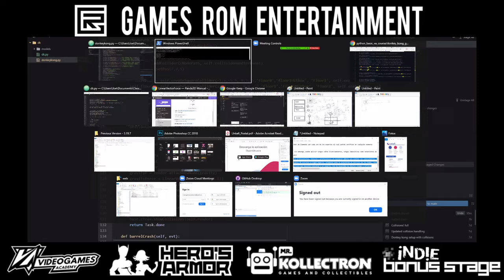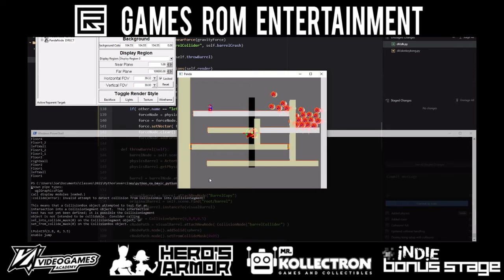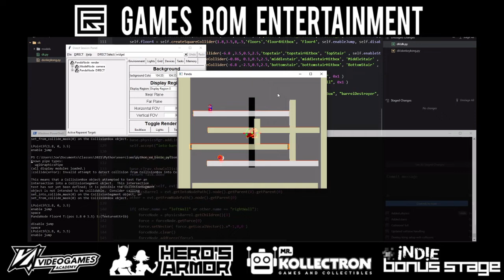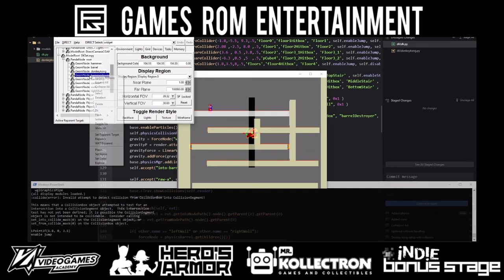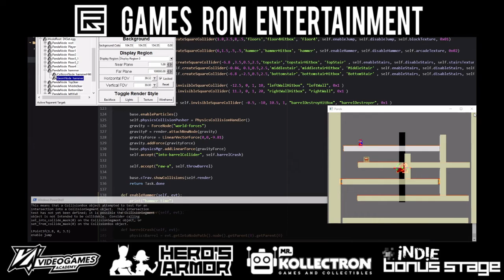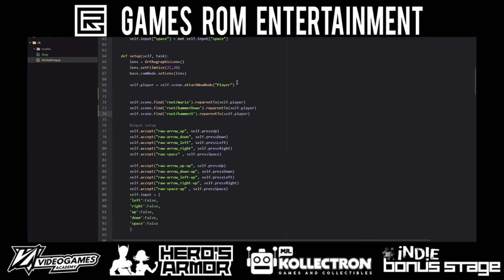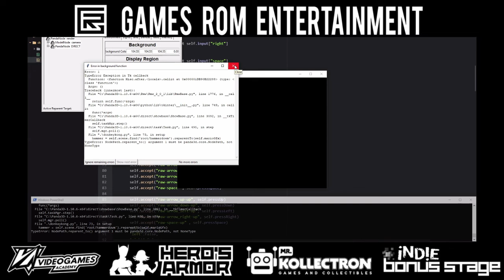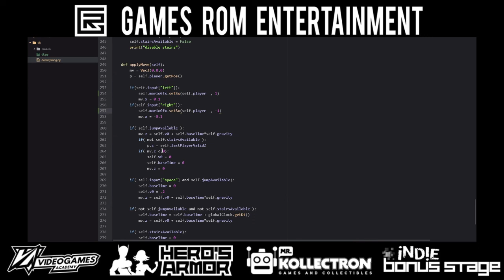Clase Muestra - Programación para videojuegos - Donkey Kong classic 1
No te olvides de pasar por nuestras redes donde puedes ver nuestra Master Class y más en vivo.